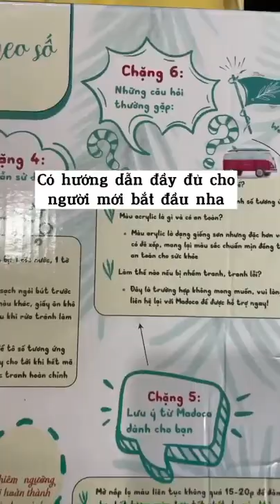Cùng hot tiktoker Hà Ly Trần unbox Tranh Sơn Dầu Số Hóa Madoca mã T482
🥳 Mới mẻ  🥳 Thú vị  🥳 Đáng để thử
Vì sao ư? Hãy cùng bạn tiktoker Cazoixanh thử review một bức tranh tô màu số hóa nhà Madoca xem nhé!!!
👉 Với những mẫu tranh đã được đánh số chi tiết, chỉ cần cầm cọ tô lên là bạn sẽ có ngay một bức tranh tuyệt đẹp như mẫu. Trải nghiệm cảm giác thư giãn nhẹ nhàng một cách đầy nghệ thuật.
👉 Rất_dễ_dàng vì Madoca đã chuẩn bị sẵn sàng tất cả những dụng cụ cần thiết trong một bộ tranh, từ tranh vải canvas đã được căng sẵn trên khung, bộ màu đầy đủ các mã, cọ vẽ, đồ treo tranh lên tường. Chỉ cần một cuộc gọi hoặc một dòng tin nhắn là bạn đã sở hữu tất cả những gì mình cần để có một bức tranh hoàn chỉnh treo trong nhà do chính tay mình vẽ.
👉 Trải_nghiệm_mới_lạ chính là thứ mà tranh tô màu theo số mang lại cho bạn. Mọi thứ đã được chuẩn bị sẵn nhưng không hề làm mất đi cảm giác thi vị, bay bổng của nghệ thuật vẽ tranh. Còn giúp bạn giải tỏa căng thẳng mệt mỏi, dành thời gian cho bản thân nhiều hơn. Nếu bạn luôn do dự khi nghĩ tới việc vẽ vời? Đây càng là sản phẩm dành cho bạn! Dù bạn là ai, Madoca tin rằng tranh_tô_màu_theo_số chính là một trải nghiệm mới mà bạn nên thử một lần, chắc chắn bạn sẽ không phải hối hận vì quyết định của mình.
🌿 Tranh tô màu số hóa của Madoca là những bức tranh tuyệt đẹp được phác họa đường nét, in mờ và đánh số trên chất liệu vải canvas. Cùng với đó đi kèm là những lọ màu có đánh số tương ứng , nhiệm vụ của cậu là chỉ cần “lấy đúng số màu và tô” đã dễ dàng có ngay một tác phẩm hoàn chỉnh.
🎨 Bộ tranh gồm: 1 tranh vải canvas nẹp khung gỗ kích thước, bộ màu, cọ vẽ và dụng cụ treo tranh đi kèm
🎨 Với hàng trăm mẫu tranh khác nhau để cậu lựa chọn, chắc chắn cậu sẽ có 1 tác phẩm ưng ý của riêng mình
☎️ Hotline: Hà Nội - 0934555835 | Sài Gòn - 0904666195
🏡 Địa chỉ mua hàng trực tiếp:
- CN Hà Nội: Tầng 7, 108 Lò Đúc, Hai Bà Trưng, Hà Nội
- CN Sài Gòn: Nhà số 36, đường số 2, KĐT Him Lam, phường Tân Hưng, Quận 7, Tp.HCM